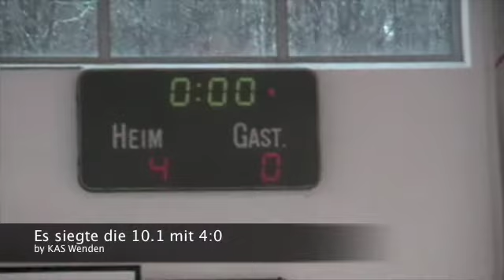Finale Mädchen 9 10 - Hallenfußballturnier 2009